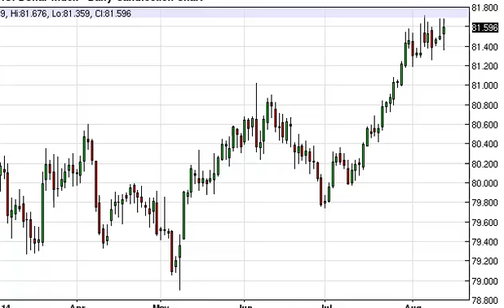US Dollar Index Technical Analysis for August 14, 2014 by FXEmpire.com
- August 14, 2014 index daily technical analysis for the US Dollar INDEX. Find more information about Forex and Commodities News Technical Analysis Fundamental Analysis and Brokers on FX Empire